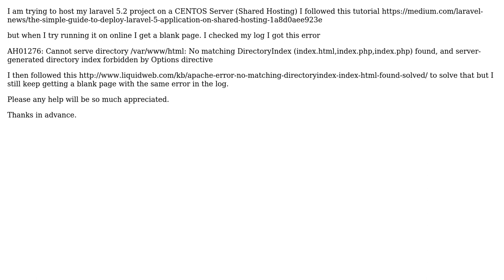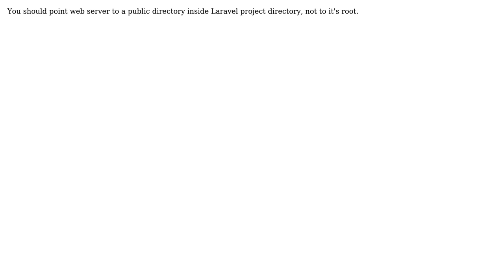How to Host laravel 5.2 on CENTOS server? (2 Solutions!!)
How to Host laravel 5.2 on CENTOS server?

With thanks & praise to God, and with thanks to the many people who have made this project possible! | Content (except music & images) licensed under CC BY-SA | Music | Images & others | With thanks to user Alexey Mezenin user Aderibigbe Temilola and the Stack Exchange Network Trademarks are property of their respective owners. You are responsible for your own actions.